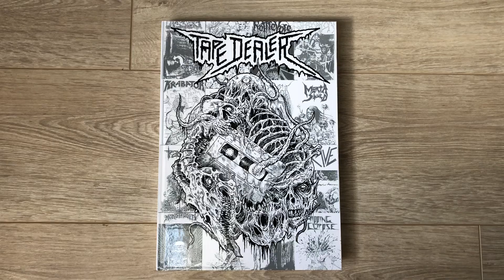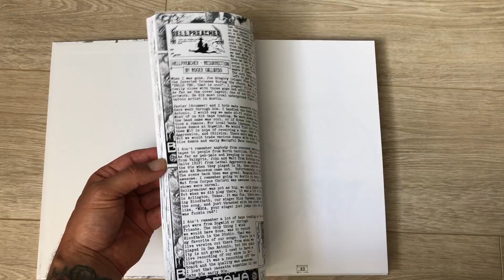Tape Dealer - 1984-1994: Decade of Demos, Tape Trading and Fanzines